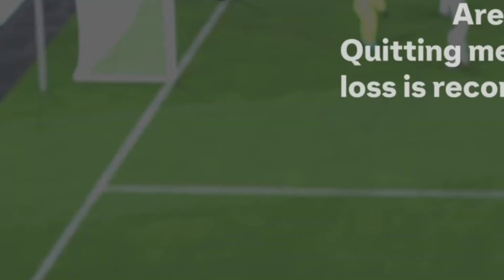Fc 25 Rush is Mid